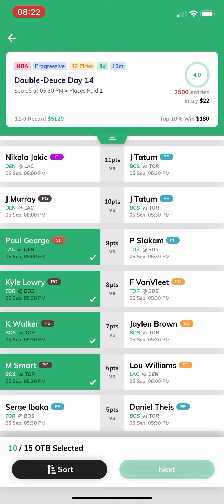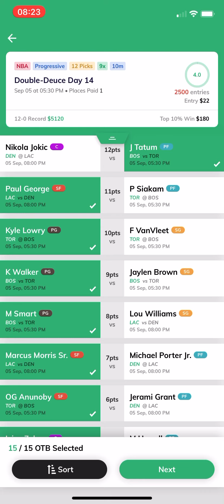Overlay DFS 9/5/2020 NBA Slate!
Breakdown of the Overlay DFS slate! The table is looking good so let’s break it down!